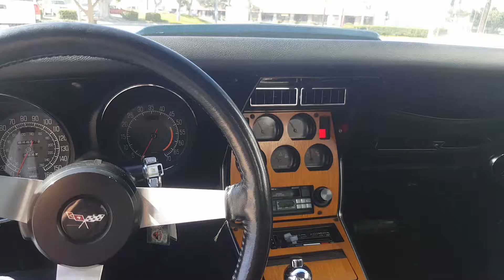1977 Corvette Radio